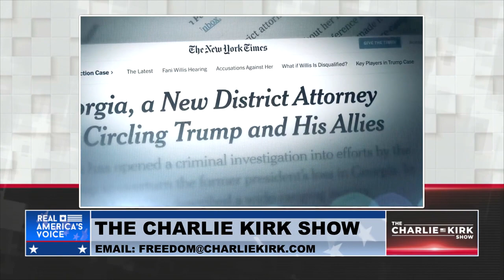Mike Davis to Charlie Kirk: “This Is Democrat Lawfare And Election Interference Driven By Biden”